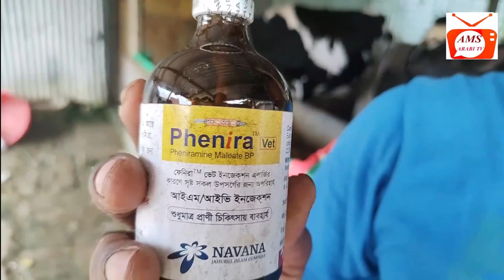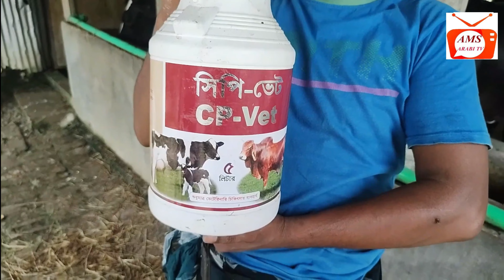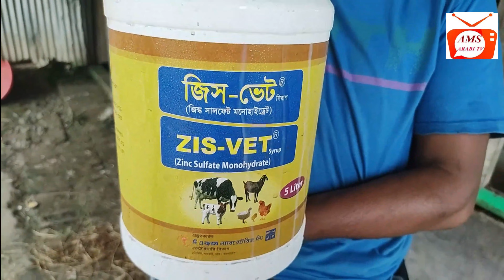গরু পালনের সঠিক পদ্ধতি সমূহ ।। Cow farming ।। Cow farm in Bangladesh ।। Dairy farm ।। Ams Arabi TV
In this video I will show caw farming and discuss about cow farming.

Place: Tengra(Gonu-sastu Mur), Telihati, Sreepur, Gazipur, Bangladesh.

খামারি- মামুন মিয়া, মোবাইল-০১৭৯৩-০৯৮৪৬৬

Thanks
Aminul Islam
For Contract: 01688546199